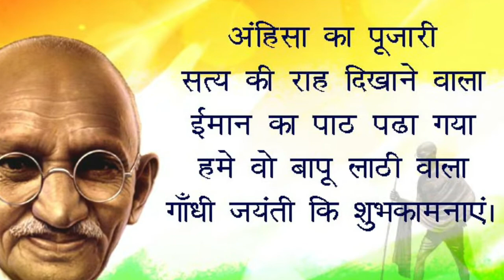Raghupati Raghav Raja Ram || AG Mix Arnav Gupta